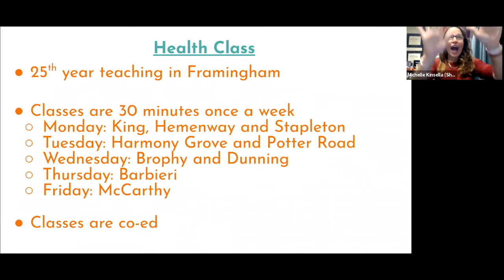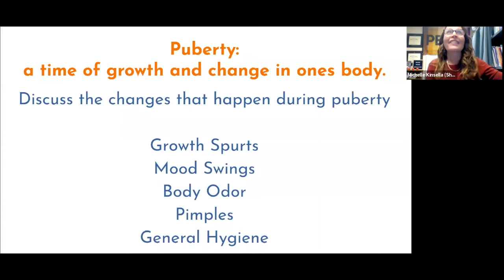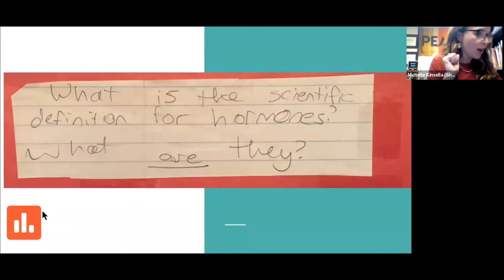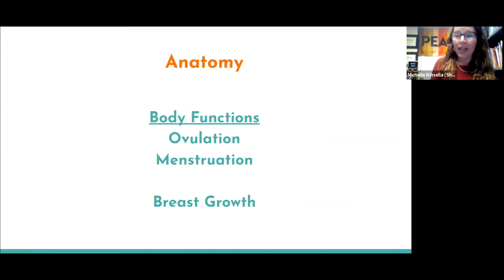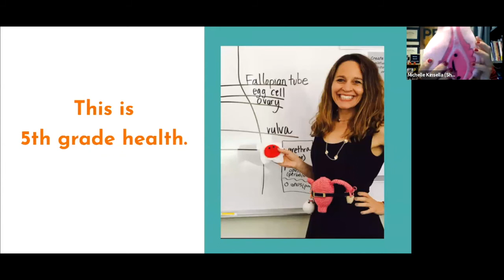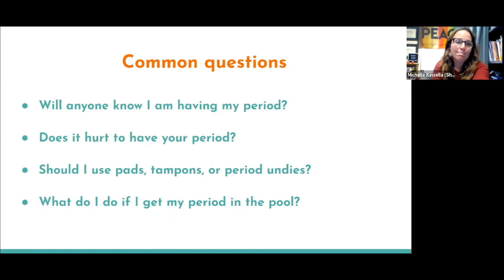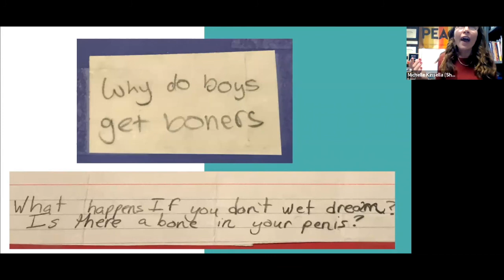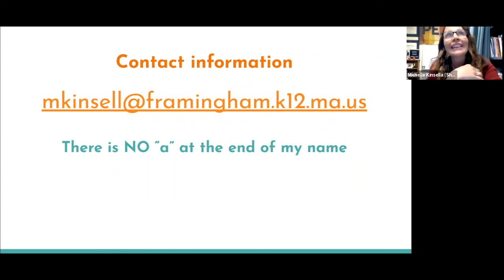Recording of Ms. Kinsella's Puberty Meeting 2022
Missed the meeting? No problem. Get all the information about your 5th grader's upcoming Puberty lesson right here!